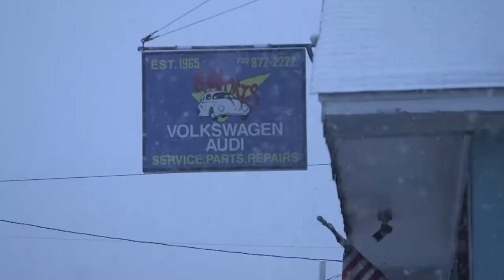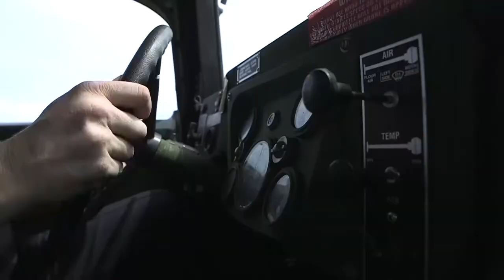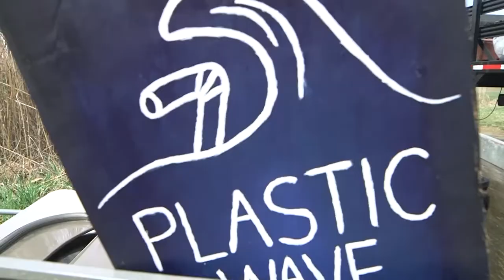THE PLASTIC WAVE PROJECT- INTRO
THE PLASTIC WAVE PROJECT -Mini Doc Coming Soon!

Film Maker- Tyler Harrison